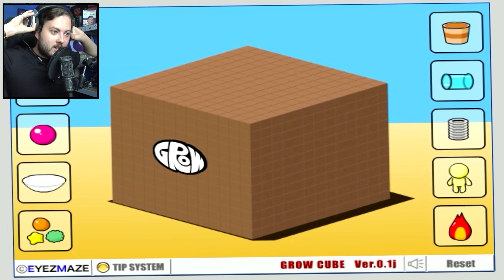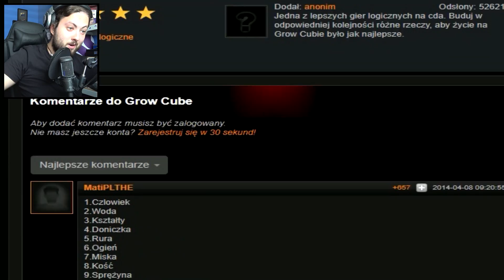🕋 OD ZWYKŁEJ KOSTKI do KOSTKI LORDA KRUSZWILA!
🌞 ↪ 32 LIKE = 29 LIKE xDDDDDDDDDDD! 🌞

™ Pamiętaj drogi widzu, wszystko co widzisz na tym kanale, odbieraj w sposób żartobliwy, filmy nie mają na celu urażenia nikogo, przychodź, oglądaj, rozrywkuj, baw się dobrze, Łokieć 💪.